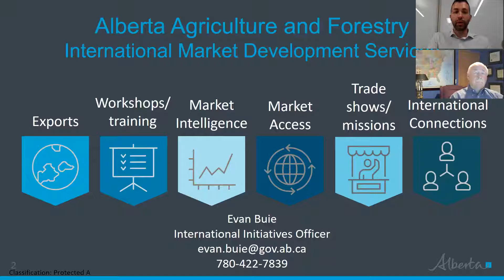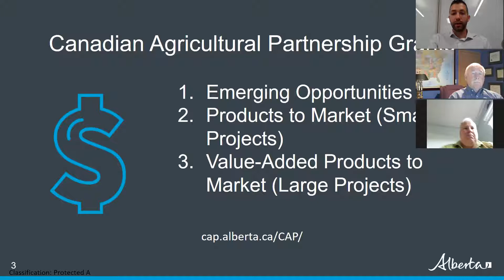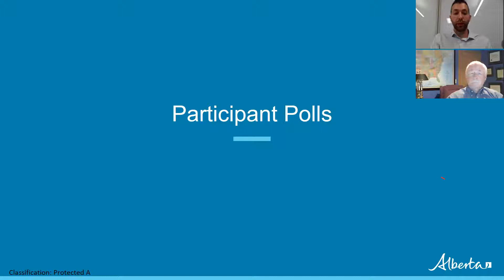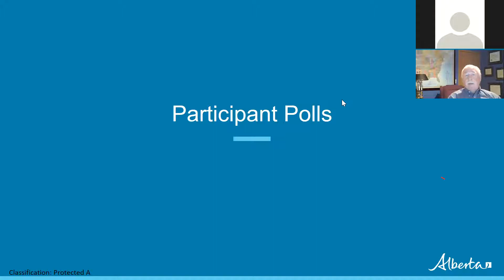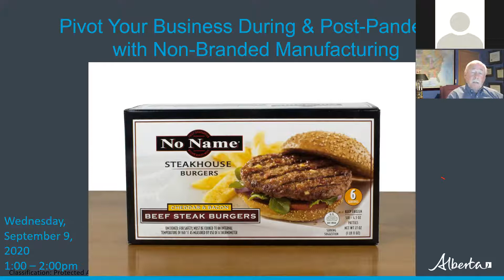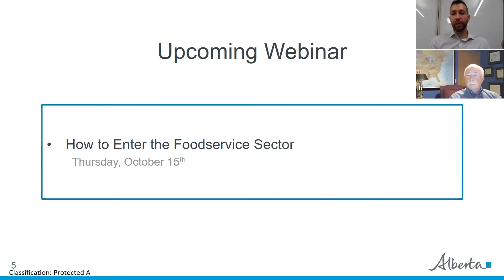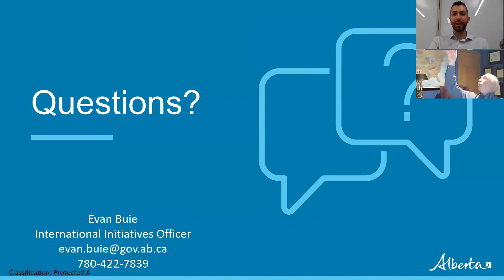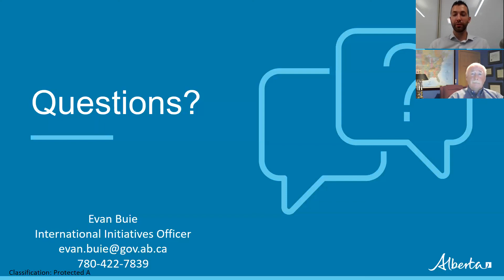Pivot Your Business During and Post-pandemic with Non-branded Manufacturing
Ron Lewis of Trajectory Inc. explains options to help pivot your business during the pandemic with non-branded manufacturing as the main driver.